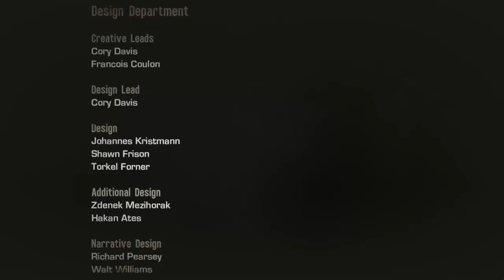Spec Ops: The Line Chapter 15 - WELCOME